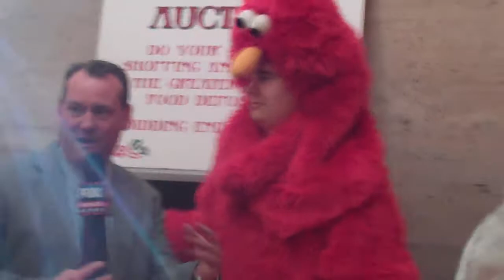WCRX on FOX Chicago News 12-8-2011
Fox Chicago News Reporter Patrick Elwood interviews WCRX Director Cheryl Morton Langston and Elmo at 9th Annual  "Holly Jolly Trolley" Food Drive 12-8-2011.